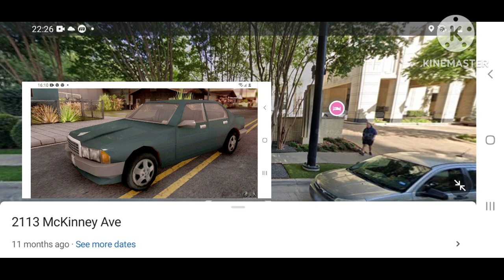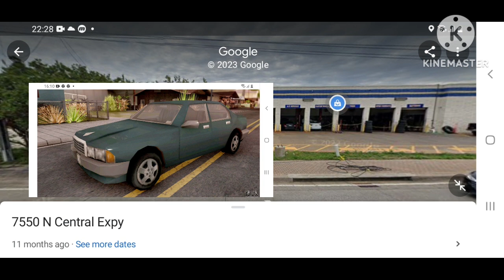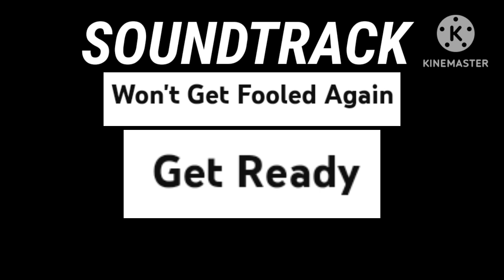LANCE VANCE NIKOCADO AVOCADO MUTAHAR ANAS AUBREY COX GOES DALLAS TEXAS PART 2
SOUNDTRACK
WON'T GET FOOLED AGAIN
GET READY